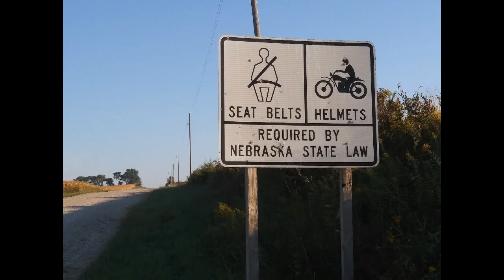Nebraska Highway 65 the Dirt Highway , Fly with Mike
A 7 mile stretch of State Hwy 65 from the Nebraska / Kansas border to Pawnee City, NE. known as the dirt highway.  A throw back to the 20's and 30's of early highway travel.  The dirt highway is the same demensions and signed the same as a paved highway is a novelty.